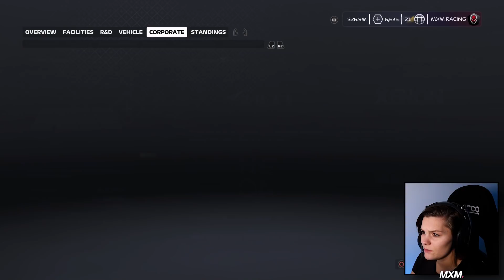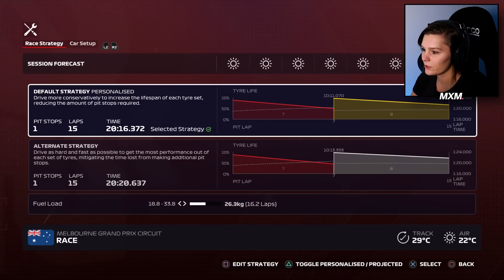EERSTE RACE MET DE LORD RAGHUNATHAN! (F1 2020 My Team 69 Australië - Nederlands)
Hee allemaal! Het is tijd voor de 69e F1 2020 My Team met de race van Australië! De eerste race met de LORD Raghunathan is een FEIT! Doet hij het goed, gaat ie sloom? Dat zie je allemaal in deze video! Geniet van de F1 2020 My Team Gameplay! Vond je de video nou leuk?

Career 2 of 3 seizoenen?

Check de vorige video! ►

Keyboard: G915 Wireless (Tactile/Brown)
Mouse: G Pro Wireless (Ghost) & G502 Lightspeed
Mousepad: Powerplay & G840 XL
Headset: Logitech G PRO X
Racestuur: Logitech G923

- 4K60 Pro Capture Card
- Stream Deck
- Key Light
- Multi Mount + Flex Arm Kit
- Cam Link